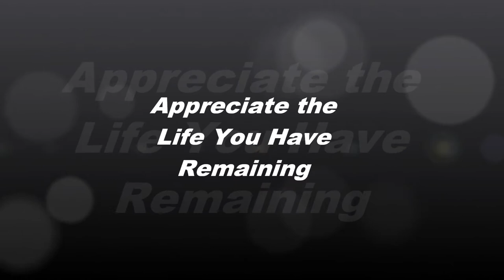Appreciate The Life You Have Remaining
Time is ticking away, are you wasting it bickering and complaining?